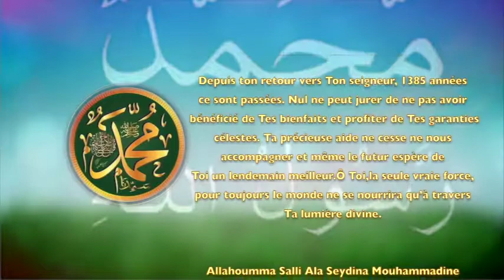POEME SUR PROPHETE PSL :50 LA SEULE FORCE